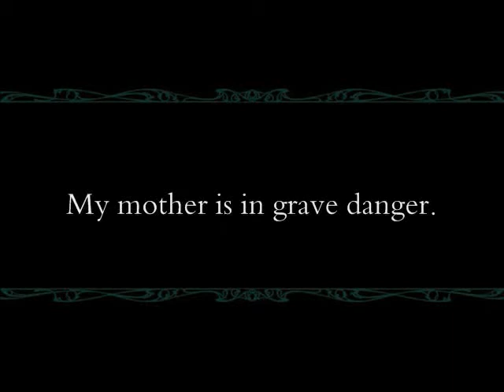Dream Chronicles: The Book of Fire (Fanmade Trailer)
Fanmade trailer for Dream Chronicles: The Book of Fire.